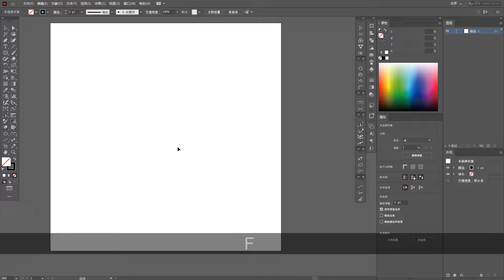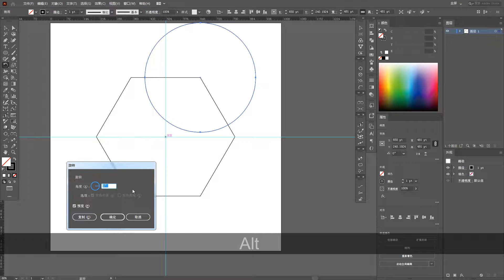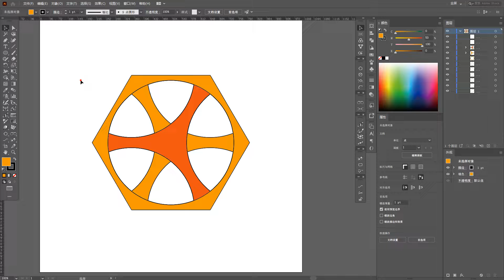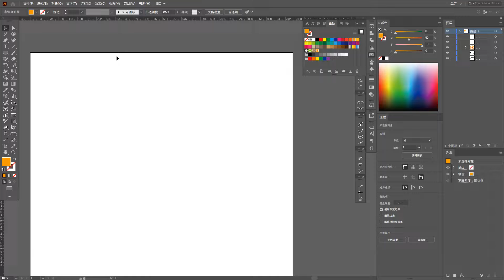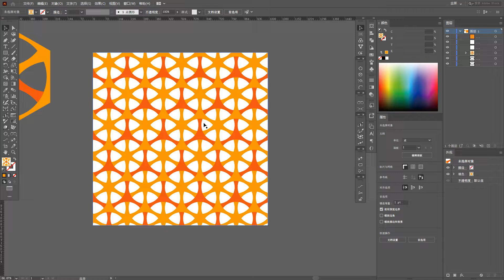Illustrator Tutorial regular hexagon continuous pattern nesting 教程 正六边形 连续图案 嵌套